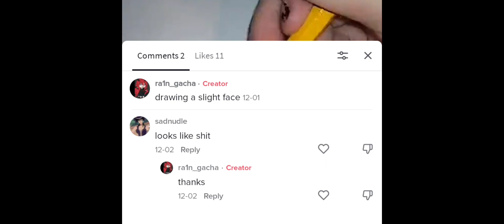reaction to hate comments (1/???)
reminder I don't mean for anyone to start hate to them in Just bringing them up for laughs